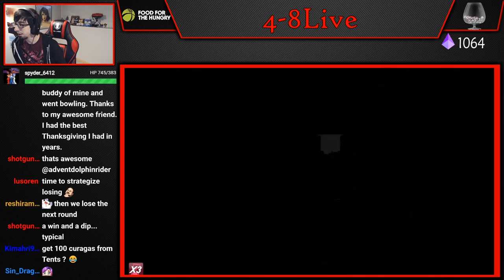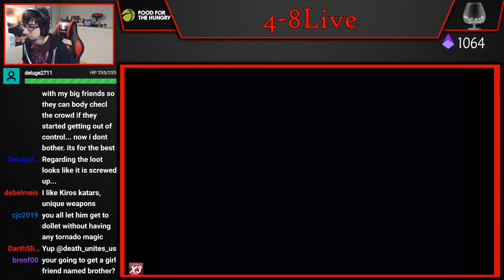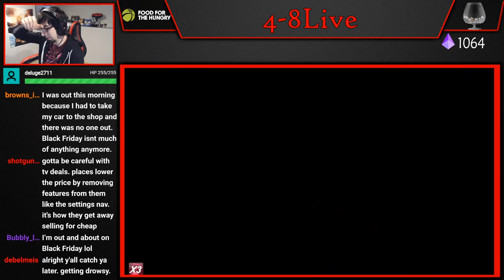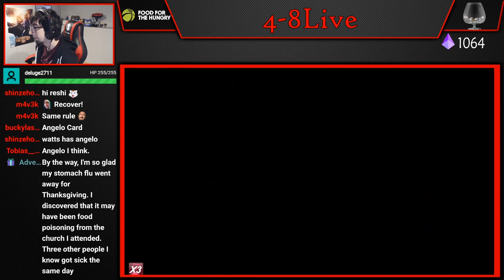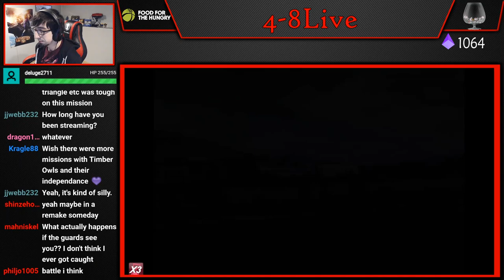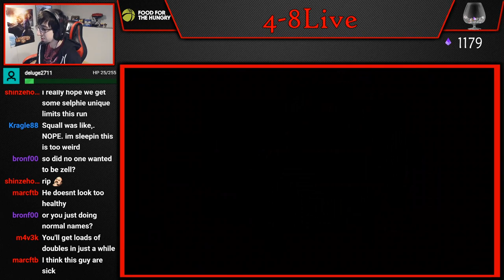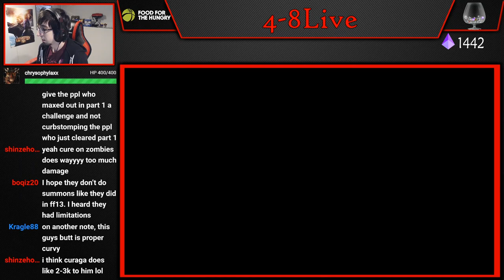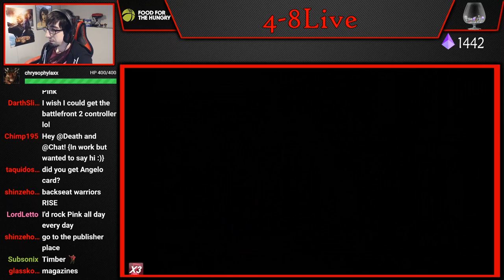Let's Break FFVIII Remastered (Part 5) [4-8Live]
Welcome to a new series we call "Let's Break". It's like a Let's Play, but instead of playing the game casually, we are breaking the game as much as humanly possible using all of our collective knowledge as a community. Spoilers and backseating are encouraged in this playthrough!

We also did a complete casual Let's Play of the game, you can see that

4get the h8rs. Always.

4-8Productions